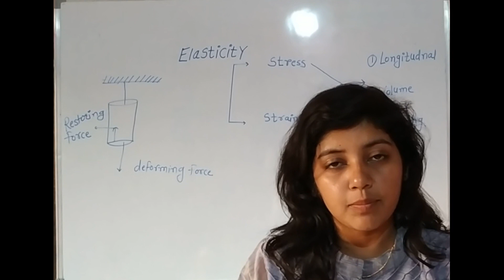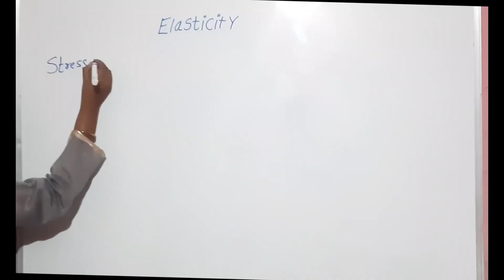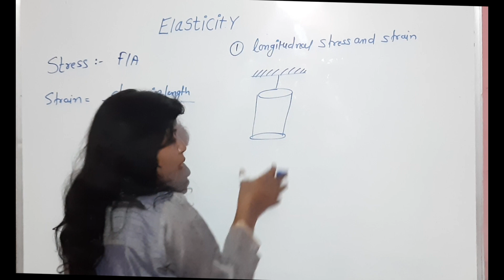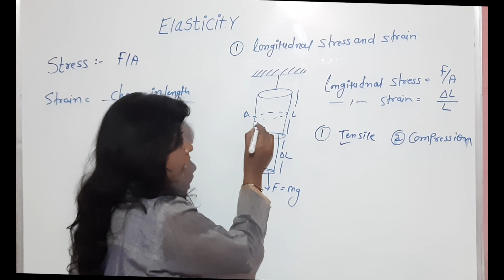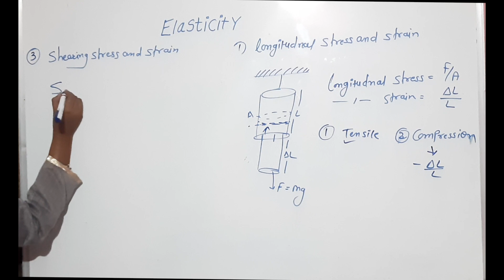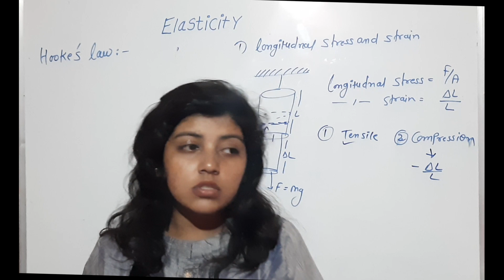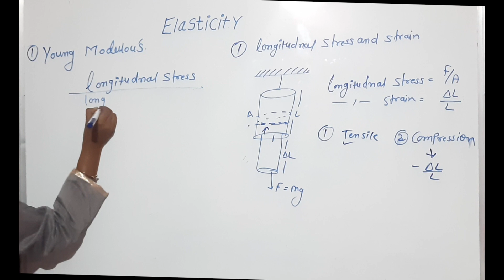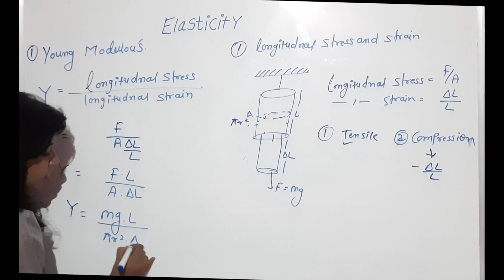|| Elasticity || (Part - 1)